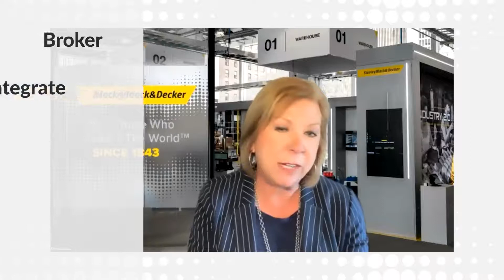The Journey to Digital First - Episode 1 | Stanley Black & Decker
The first episode in our Journey to Digital First series features Rhonda Gass, Vice President and Chief Information Officer at Stanley Black & Decker. Rhonda shares insights with Apptio’s Executive Vice President, Allison Breeding, on Technology Business Management (TBM) and how it has provided Stanley Black & Decker with insights on cost, consumption and project investments to help them derive insights on true business value.